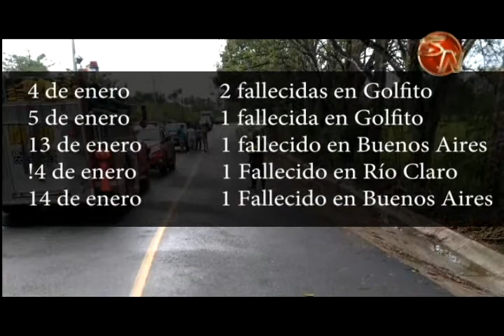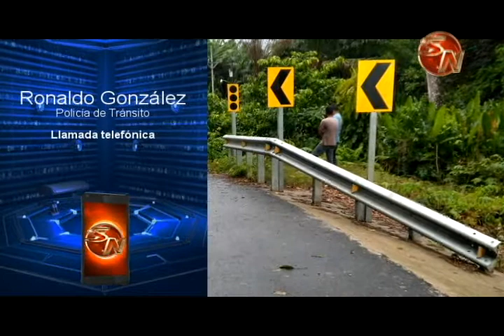Seis muertos registran las carreteras de la region brunca en solo quince dias de enero 1